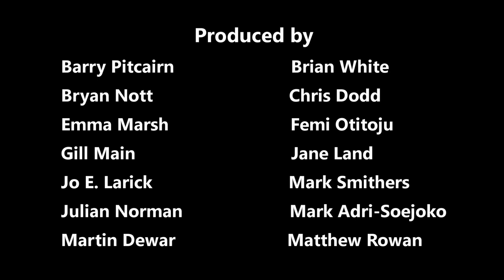News At Kate 2019: Life in the A*** Lane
Trying to decide who to vote for in Election 2019?! Let Kate Smurthwaite and her comedy chums persuade you with their fun game of how-much-of-Boris-Johnson’s-car-review-book-can-you-read-before-you-are-physically-ill.

Note: we’ll be releasing full-length reading on this channel too.